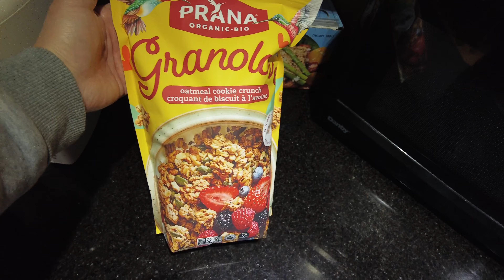卡尔加里倒春寒雪大路滑仍然随时需要谨慎驾驶｜取自行车的路上偶遇惊险一幕【城西的洋火儿VLOG】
现在在卡尔加里很多人完全不会遵守交规，更无视他人生命安全。

摄影器材：DJI Pocket 2
                    iPhone 15 Pro Max

抖音： 城西的洋火儿
小红书：城西的洋火儿